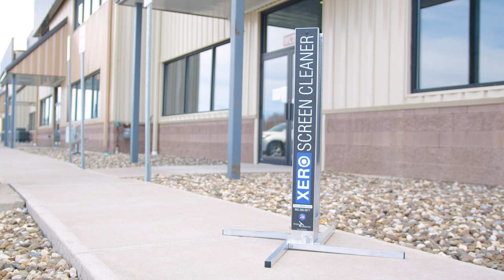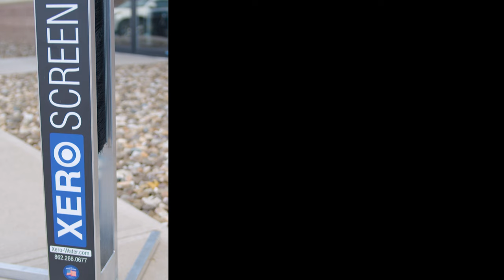Screen Cleaning? Add These 3 Products!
Step up your cleaning game with our top screen cleaning product picks! These products are tested and approved by seasoned window cleaners, and promise spotless screens every time!